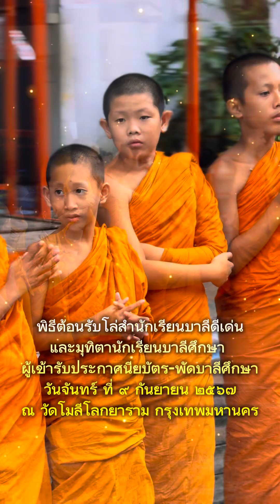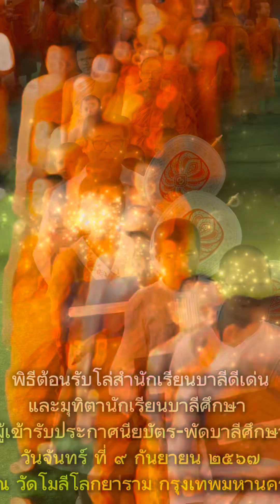พิธีต้อนรับ โล่สำนักเรียนบาลีดีเด่น และ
พิธีต้อนรับ
และ มุทิตานักเรียนบาลีศึกษา 🙏🙏
ผู้เข้ารับ ประกาศนียบัตร-พัดบาลีศึกษา
วันจันทร์ ที่ ๙ กันยายน ๒๕๖๗ เวลา ๑๗.๓๐ น.
ณ วัดโมลีโลกยาราม กรุงเทพมหานคร
เส้นทางมหาเปรียญ - ว.วุฒิไกร V.2
Wutthikrai Jampan 09/09/2024